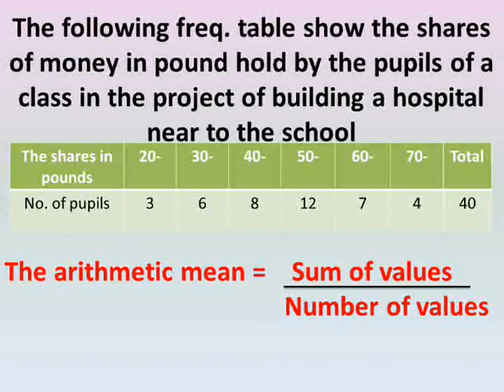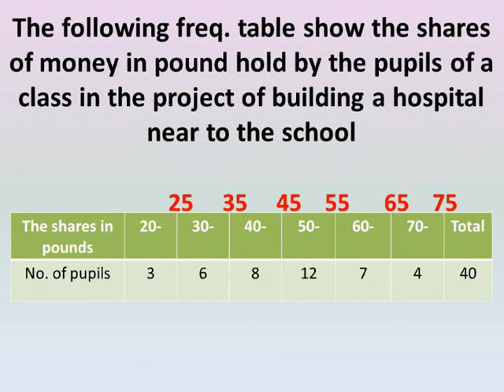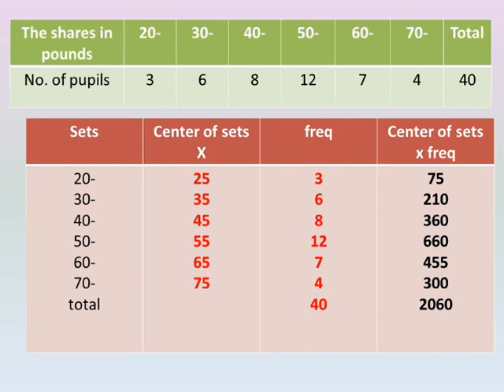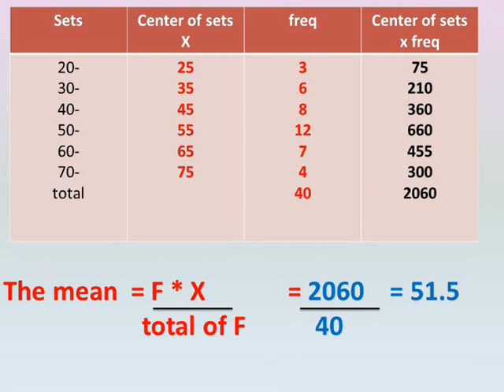prep 2 algebra first term unit 3 lesson 3 the arithmetic mean احصاء تانية اعدادى لغات الترم الاول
شرح دروس رياضيات لغات الصف الثاني الاعدادي الترم الاول الوحدة الثالثة احصاء